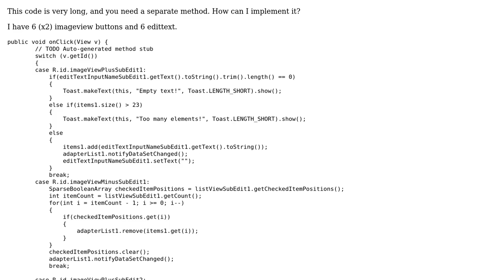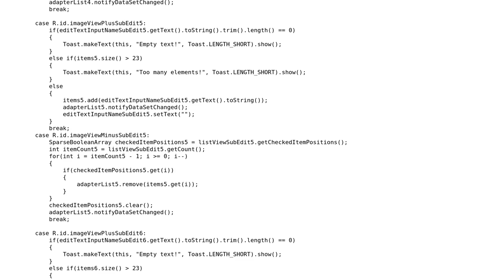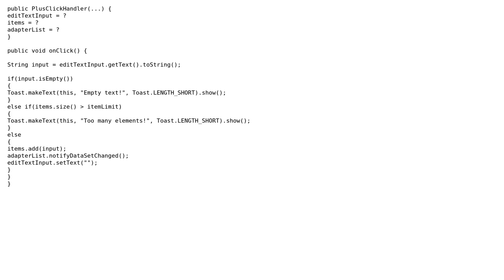Code Review: Reducing imageview buttons code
With thanks & praise to God, and with thanks to the many people who have made this project possible! | Content (except music & images) licensed under CC BY-SA | Music | Images & others | With thanks to user VoiceOfUnreason user Jamal user antiahwk and the Stack Exchange Network Trademarks are property of their respective owners. You are responsible for your own actions.